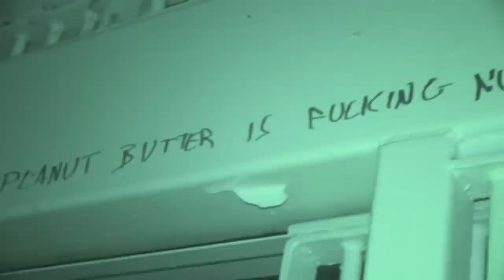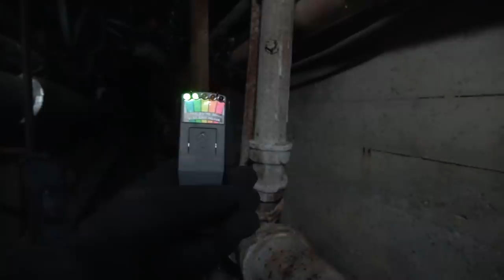THE DARK VISION CHALLENGE // OVERNIGHT IN HAUNTED PRISON GONE WRONG!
*GET THE ALL NEW MOESARGI EDITION MOTIVATED SHIRTS HERE*

DOWNLOAD MY NEW GAME HERE